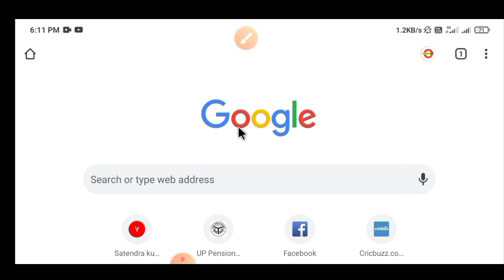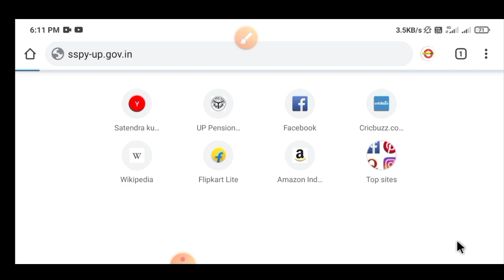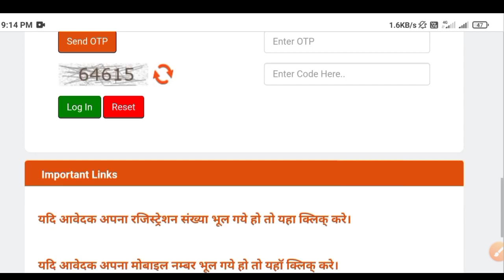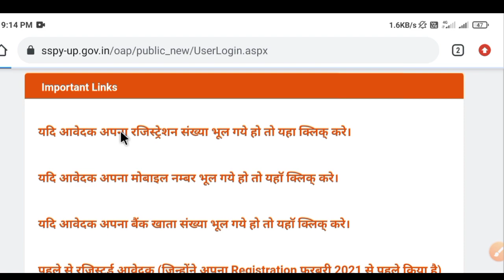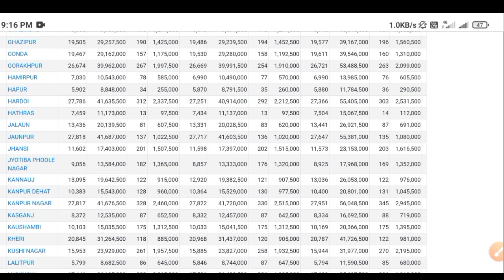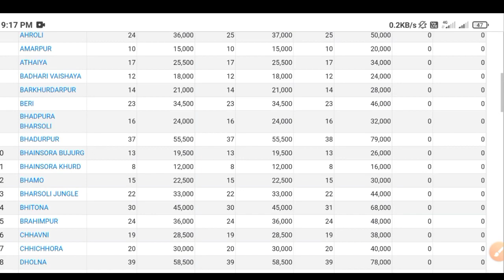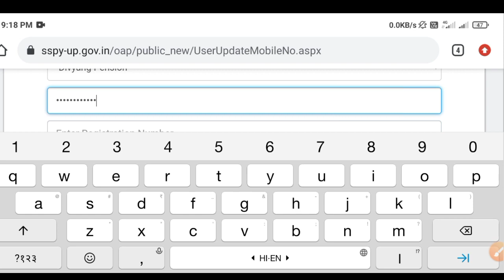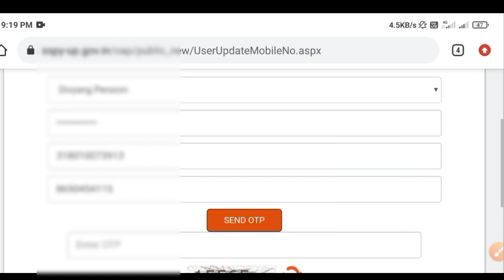वृद्धावस्था विधवा विकलाग पेंशन में आधार KYC कैसे करे|old age pension me aadhar link kaise kare 2022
viklaang pension aadhar kyc kaise karen
up pension new update 2022
pension aadhar kyc
pension yojana me mobile number update
vridha pension mein aadhar card kaise link kare
vridha pension aadhar card se kaise check kare
pension satyapan kaise karen
pension aadhar card or mobile number satyapan kaise karen
old pension aadhar card or mobile number satyapan kaise karen
vidhwa pension aadhar card or mobile number satyapan kaise karen
viklaang pension aadhar card or mobile number satyapan kaise karen
viklang pension aadhar card or mobile number satyapan kaise karen
viklang pension mobile update kaise karen
viklang pension mobile link kaise karen
viklang pension kaise check karen mobile se
vidhwa pension new update
विकलाग pension new update
Viklaang pension new update
Old age pension new update
viklang pension registration number kaise nikale
vridha pansion vidhwa pension viklang pension me aadhar card link karne ke sath sath mobile number bhi update karna jaruri hai. is video me vridha pansion vidhwa pension viklang pension me aadhar card link karna aur mobile number update ka complete process dikhaya gaya hai
पेंशन फार्म नंबर |Vidhwa Pension | Old Age Pension | Viklang Pension | forgate ragistration
पेंशन फार्म नंबर देखें |Vidhwa Pension | Old Age Pension | Viklang Pension | forgate ragistration No
vridha pension e kyc kaise karen, कंप्यूटर टैग
vidwa pension e kyc kaise karen
viklang pension e kyc kaise karen
ओल्ड pensan 2022,old pension e kyc kaise karen
 पेंशन फार्म नंबर कैसे पता करें,vidhwa viklang vraddha pension application number kaise dekhe,sspy no